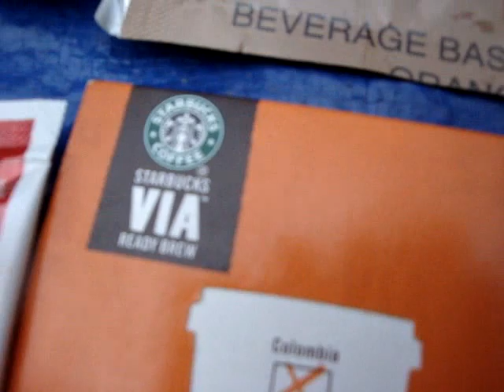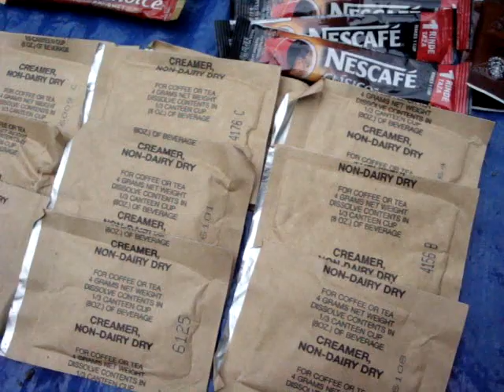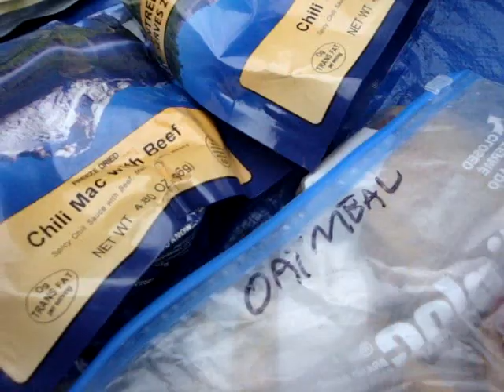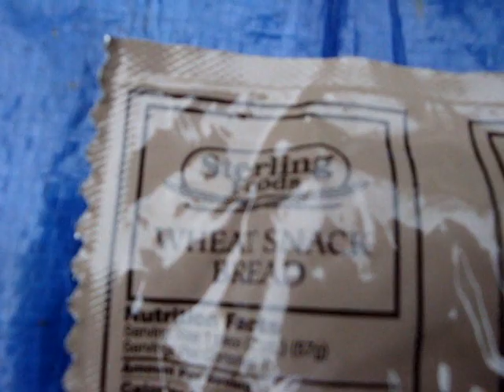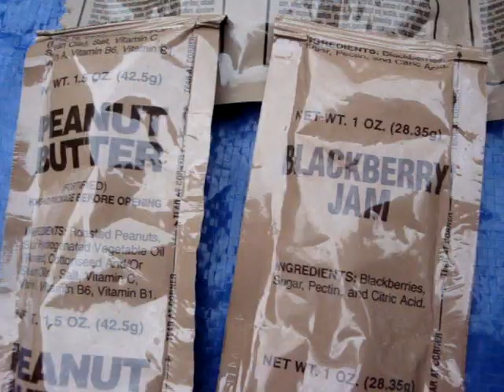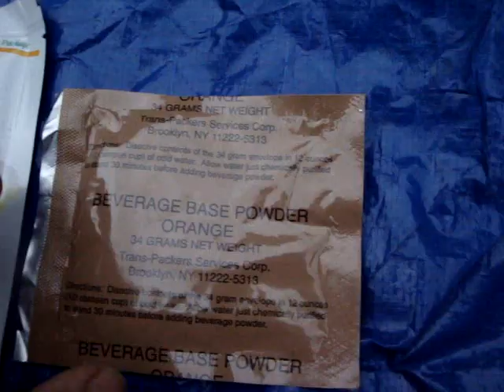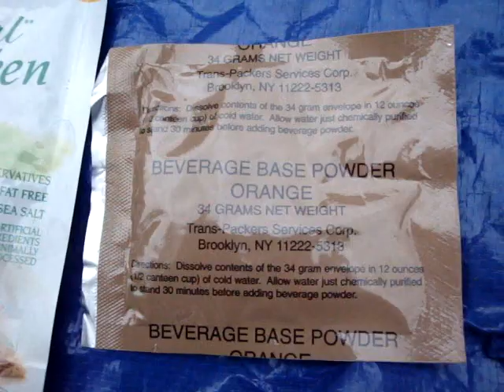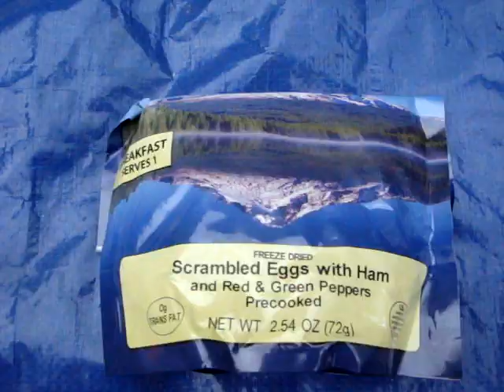Special Introduction Chapter-Food Supplies Part-2.wmv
Part #2 of the Bug Out Bag emergency food supply.